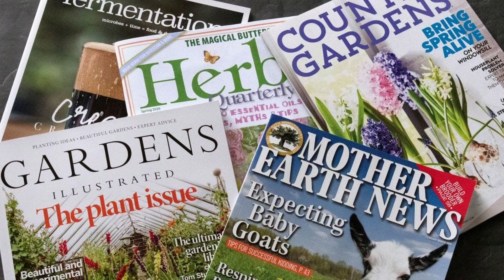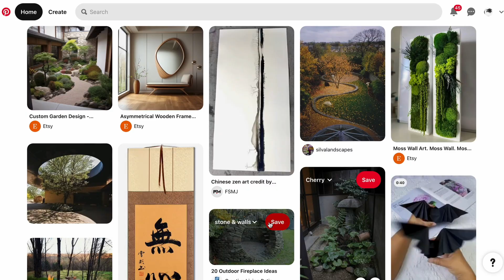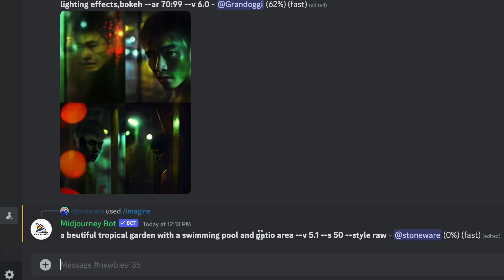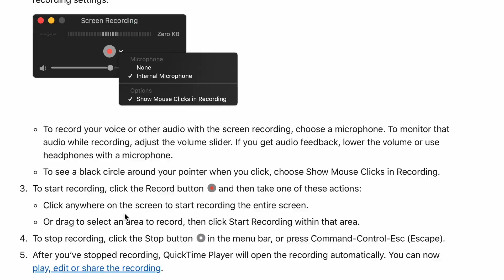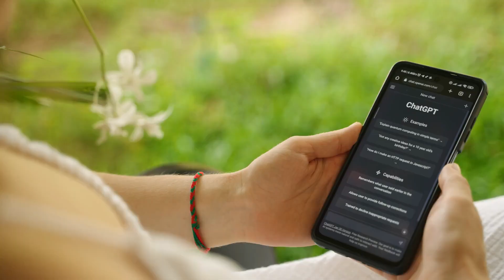Can AI Design a Garden?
Join us on a journey through garden design and AI's impact. We'll explore the challenges, and the real problems that AI is creating in Garden Design right now. Discover AI's potential in plant selection, irrigation, and pest management. But human expertise remains essential.